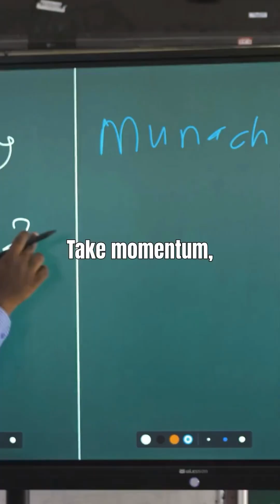Einstein's E=mc²: Unlocking the Secrets of Mass and Energy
Where Mass Meets Energy

Dive deep into the heart of Einstein's revolutionary theory of Special Relativity! Explore how the concepts of momentum and energy must be redefined to account for the astonishing speeds predicted by the theory. Uncover the profound implications of the iconic equation E=mc², which reveals the astonishing equivalence between mass and energy. This video will challenge your understanding of reality and leave you pondering the universe in a whole new light.